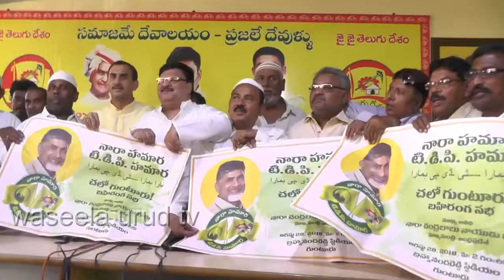AP URDU ACADEMY DIRECTOR AND TDP POSTER LAUNCHING NEWS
AP URDU ACADEMY  DIRECTOR AND T.D.P. POSTER LAUNCHING NEWS, BY WASEELA URDU TV